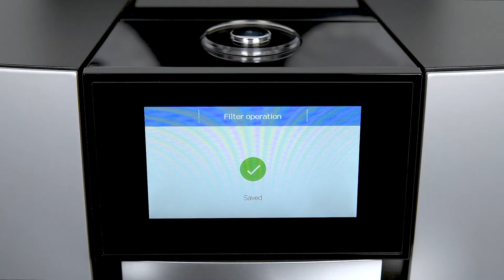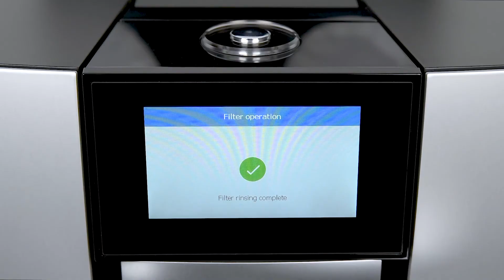JURA GIGA X3 - Changing the filter